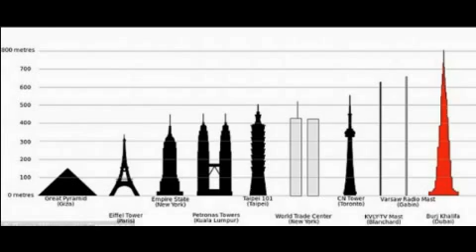how tall is burj khalifa || Watch in urdu by Urdu Waves